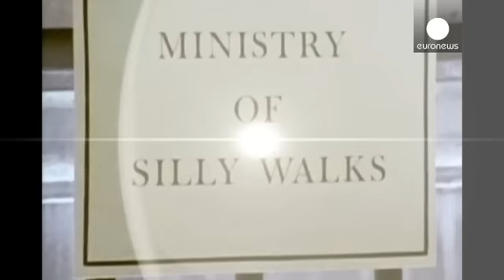Os Monthy Python em direto para o mundo inteiro - le mag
Em jeito de despedida, os Monthy Python voltaram a reunir-se para um espetáculo em Londres. A obra inpira-se num dos grandes sucessos do grupo, a série televisiva "Monty Python's Flying Circus".

"Fazia sentido fazer um último espetáculo ao vivo. Quando vimos que era o último pensámos que seria maravilhoso se pudesse ser um evento mundial. Vai ser transmitido na televisão e nos cinemas nos Estados Unidos e na Austrália, em todo o lado, é fantástico. É um adeus público. Nem todos tiveram a oport...